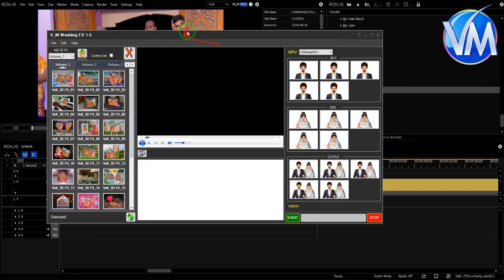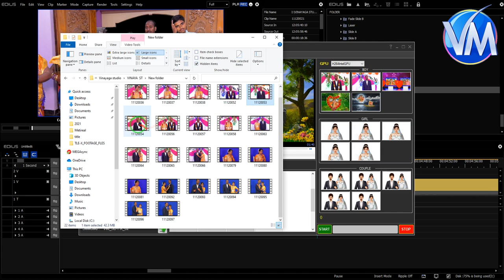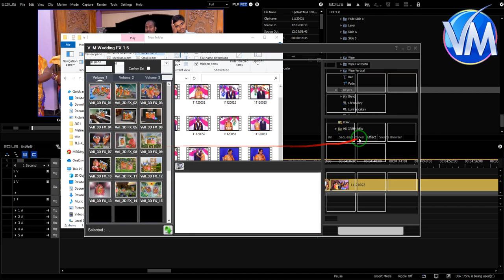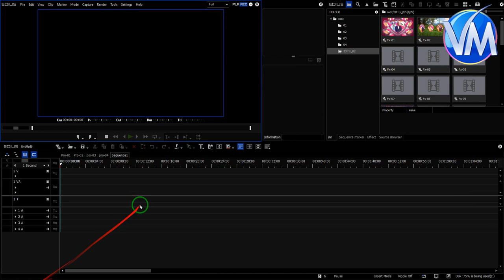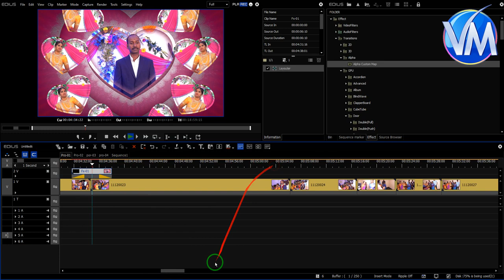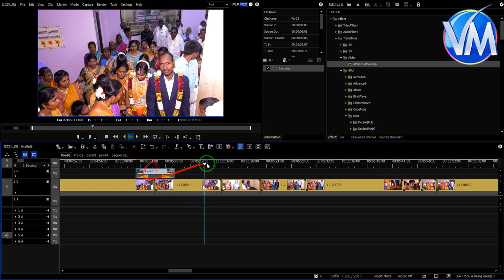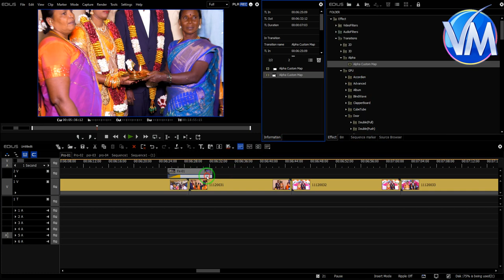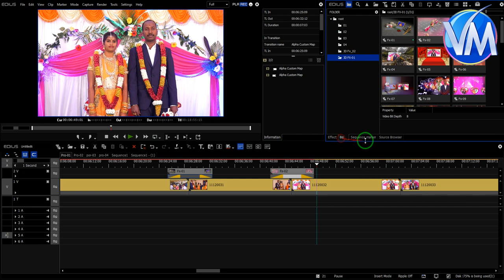V_M Wedding FX v1.5 (VellMedia)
Drag And Drop Indian Wedding 3D-FX
# V_M Wedding FX v1.5